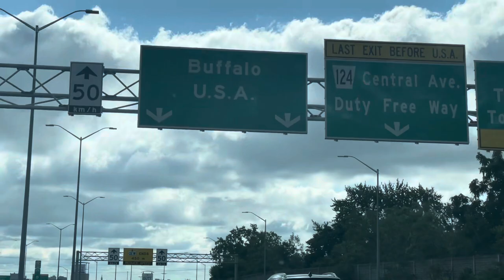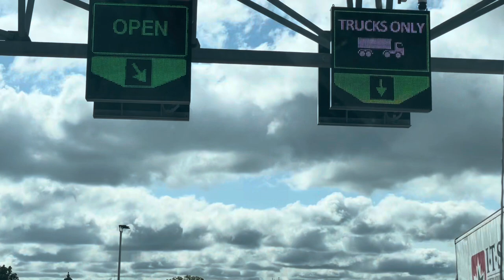Driving To Buffalo 🚘💨💨From Toronto 🚘💨💨🤪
Hey guys 👋
I’m this video we will be driving from Toronto to Buffalo to do some shopping 🛍️